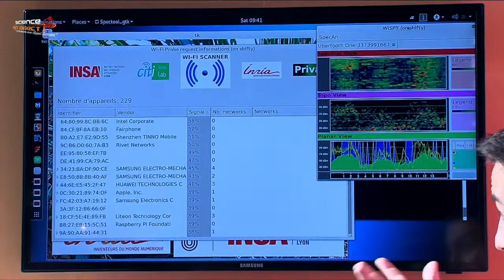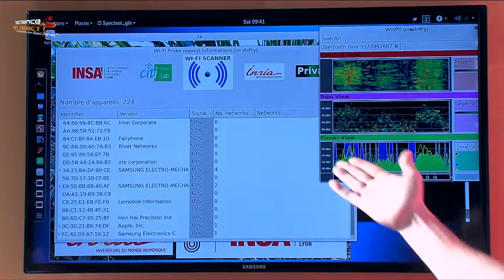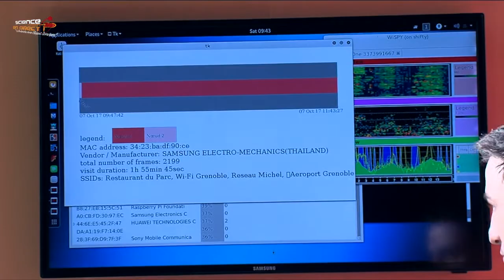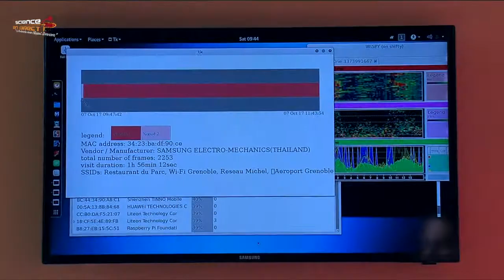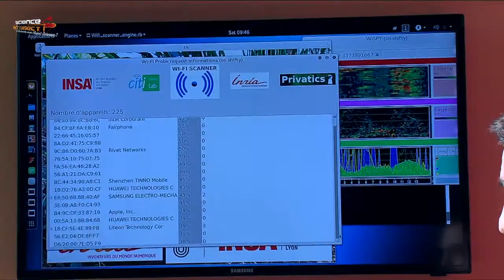Wifi et téléphone portable : la fin de la vie privée ? - Science En Direct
Mathieu Cunche de l'Inria nous présente un dispositif capable de détecter les ondes Wifi de votre téléphone portable, et d'en extraire des infos plus ou moins sensibles...

L'Esprit Sorcier était en direct de la Cité des sciences et de l'industrie les 6, 7 et 8 octobre 2017 pour donner le coup d'envoi de la Fête de la Science. "Science En Direct", c'est un week-end entier de rencontres, de quizz et d'expériences en partenariat avec 16 grands établissements de la recherche française.